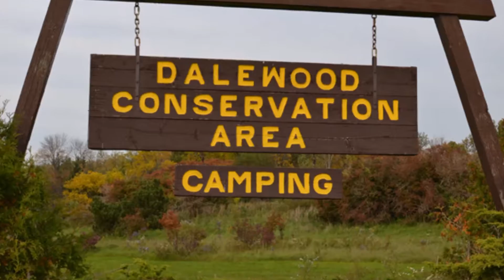Dalewood camping trip 2016